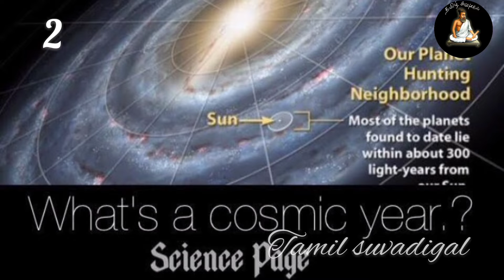நச்சுன்னு பத்து தகவல்கள் தெரிஞ்சுக்கலாம் வாங்க